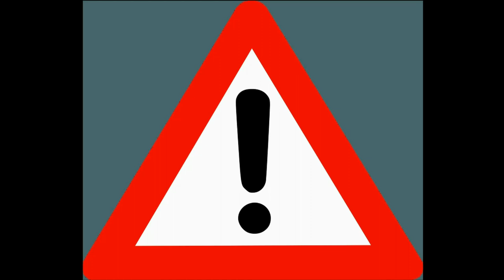Вяленое мясо. Бастурма из говядины.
*Рецепт «Бастурма армянская-классическая»*
Смотрите ролик до конца, будут все нюансы приготовления, а так же «подводные камни» при приготовлении!!!
Используем говяжью вырезку.
1.Очищаем от пленки.
2.Разрезаем на куски толщиной не более 5-6 см.
3. Натираем солью (нитритной или поваренной) и прокалываем для улучшения просаливания.
4.Делаем подложку в емкости для засолки, выкладываем мясо и хорошо засыпаем солью.
5.Ставим в холодильник на 3 суток.
6.Промываем под проточной водой и ставим вымачиваться на 4 часа, меняя воду раз в пол-часа.
7.Продеваем х/б нитку и подвешиваем подсушиться на 1 час.
8.Промокаем салфетками остаток влаги и ставим под пресс на 1 сутки в холодильник.
9. Достаем из под пресса и подвешиваем в теплом, сухом, проветриваемом  помещении на 3 суток (нужно  завернуть  в марлю, если вялите летом на балконе для защиты от мух и обветривания, а так же попадания прямых солнечных лучей. Температура не должна превышать 24°-26°С)
10.Делаем обмазку для бастурмы.

Состав:
На 1 кг.мяса
10.01.Чаман - 3 чайные ложки (22,5гр.)
10.02.Паприка сладкая – 4 чайные ложки (20гр.)
10.03.Паприка копченая – 0,5 чайной ложки (2,5гр.)
10.04.Зира – 0,5 чайной ложки (1,5гр.)
10.05.Перец черный молотый 100% - 0,5 чайной ложки (2 гр.)
10.06.Перец душистый молотый – ¼ чайной ложки (1 гр.)
10.07.Кориандр – 1 чайная ложка (3,5гр.)
10.08.Чеснок – 2 чайные ложки (12 гр.)
11.Сумах – 1 чайная ложка (4 гр.)
12.Уцхо-сунели – ¼ чайной ложки (2 гр.)
13. Соль поваренная – 1 чайная ложка (8гр.)
14.Добавляем воды до консистенции жидкой сметаны и ставим в холодильник на 1 час.
15. Тщательно обмазываем мясо.
16. Подвешиваем сушиться на 3-5 дней. Бастурма считается готовой при потере веса 35-40% от первоначального веса сырого мяса.
После достижения очень упругой консистенции, снимаем и вакуумируем  минимум 3 суток для снятия «закалки» т.е. равномерного распределения влаги и специй в самом мясе в холодильнике.
(При отсутствии вакууматора – закрываем в герметичную тару,пакет)
Все.
Бастурма ГОТОВА!!! Храним в холодильнике в герметичной упаковке до 0,5 года.
В морозилке до 1 года.

* Recipe "Armenian-classical basturma" * Watch the video to the end, there will be all the nuances of cooking, as well as “pitfalls” in cooking !!! Use beef tenderloin. 1. We clear from a film. 2. Cut into pieces no more than 5-6 cm thick. 3. Rub with salt (nitrite or table) and pierce to improve salting. 4. Make a substrate in a container for salting, spread the meat and fill it well with salt. 5. Put in the refrigerator for 3 days.
6. Rinse under running water and set to soak for 4 hours, changing the water once every half an hour.
7. We thread the cotton thread and suspend to dry for 1 hour.
8. We wipe the rest of the moisture with napkins and put it under the press for 1 day in the refrigerator.
9. We take it out from under the press and hang it up in a warm, dry, ventilated room for 3 days (you need to wrap it in gauze if it is dried in the summer on the balcony to protect it from flies and weathering, as well as direct sunlight. The temperature should not exceed 24 ° -26 ° C)
10. Make a coating for basturma.

Composition:
Per 1 kg of meat
10.01. Chaman - 3 teaspoons (22.5 g.)
10.02. Sweet paprika - 4 teaspoons (20g.)
10.03. Smoked paprika - 0.5 teaspoon (2.5g.)
10.04. Zira - 0.5 teaspoon (1.5g.)
10.05. Ground black pepper 100% - 0.5 teaspoon (2 g.)
10.06. Ground allspice - ¼ teaspoon (1 gr.)
07/10 Coriander - 1 teaspoon (3.5g.)
10.08. Garlic - 2 teaspoons (12 gr.)
11.Sumakh - 1 teaspoon (4 g.)
12.Utsho-suneli - ¼ teaspoon (2 gr.)
13. Salt - 1 teaspoon (8g.)
14. Add water to the consistency of liquid sour cream and refrigerate for 1 hour.
15. Thoroughly coat the meat.
16. Suspend to dry for 3-5 days.
After reaching a very elastic consistency, remove and vacuum for at least 3 days to remove the "hardening" ie even distribution of moisture and spices in the meat in the refrigerator.
(In the absence of a vacuum cleaner - close in a sealed container, bag)
Basturma is READY !!! Keep in the refrigerator in sealed packaging for up to 0.5 years.
In the freezer for up to 1 year.